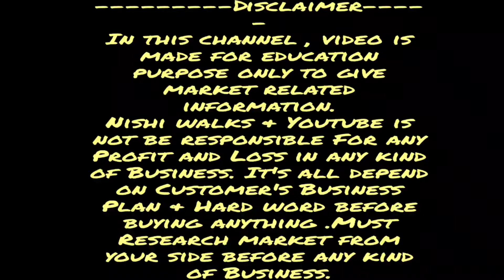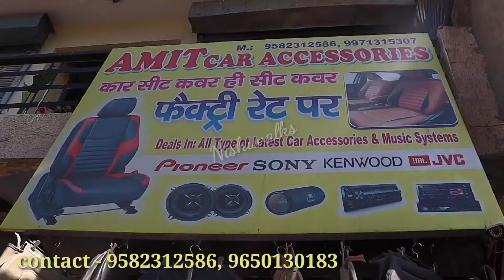Cheapest Car Accessories And seat covers | car accessories Wholesale market in delhi | cover wheels